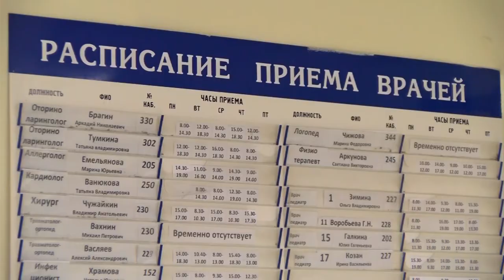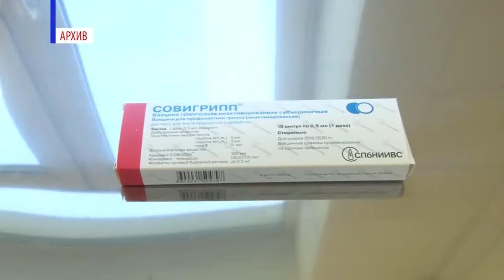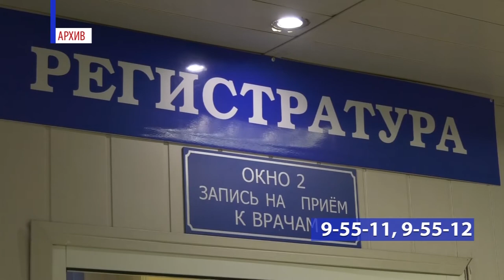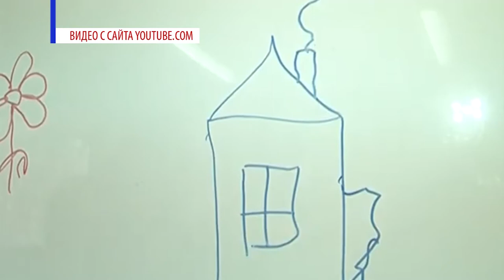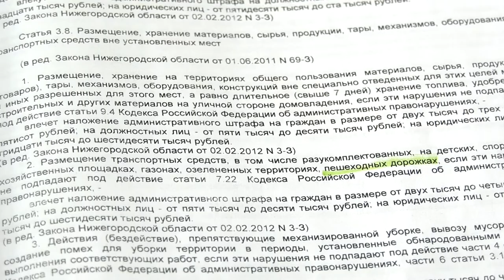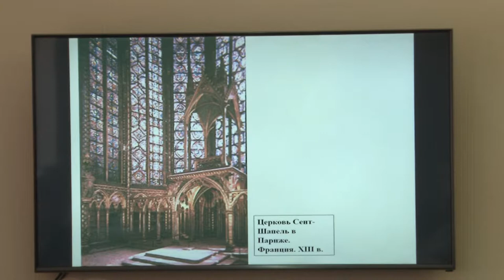Новости Сарова. Итоги недели. 12.04 - 16.04